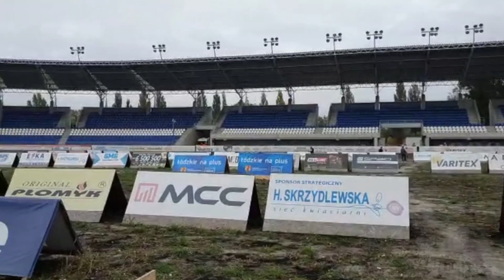Lodz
Practice in Łodz